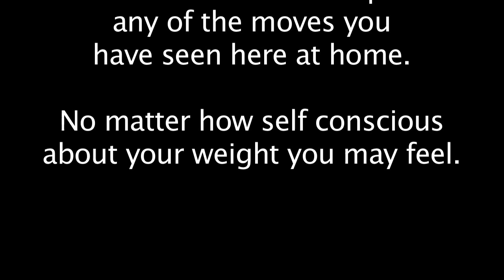Ron's Game Time Episode 1: Mr Heart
Today i'm playing Fist of the North Star: Ken's Rage for the Xbox 360
Featuring gameplay from the DLC character Mr Heart